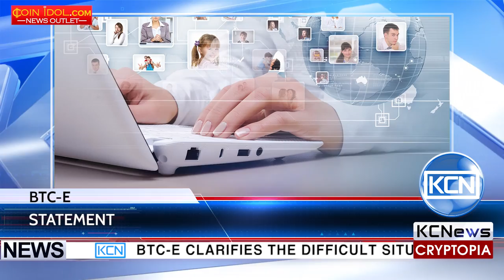KCN BTC-E affirms that Vinnik never ruled the company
BTC-E clarifies the difficult situation for its’ clients. The officials answered the questions on the bitcointalk.org, given on the official Twitter page of the company. They have affirmed that FBI’s seized BTC-E’s servers and domain and part of the service facility have been arrested. Now there are several ideas on the agenda. If problem will not be solved until the end of August the company promised to return all customers’ funds. Concerning the rumours of Alexander Vinnik, they have declared that he had never been the head of the company. Now users of BTC-E are waiting for the next update from the officials.